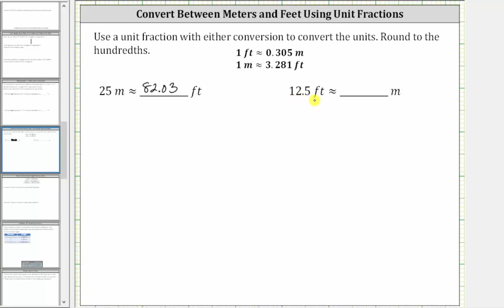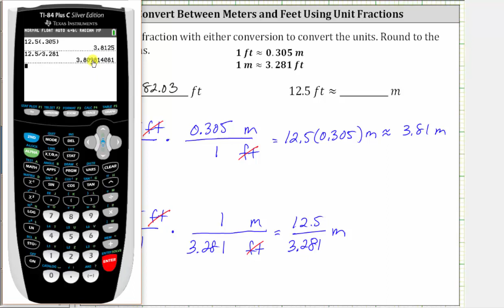Conversión entre metros y pies usando una fracción de unidad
Este video explica cómo convertir entre metros y pies usando una fracción unitaria.